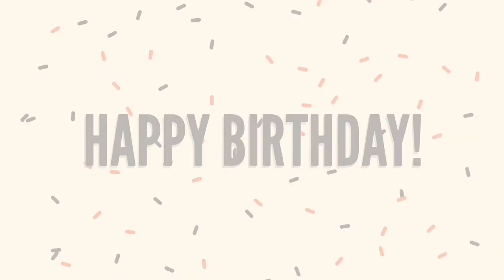katherine waterston fan made happy birthday video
A fan made happy birthday video for katherine waterston  :)
FILMS: the babysitters 2007 - fantastic beasts and where to find them 2016 - logan lucky 2017 -the letter 2012 ( forgotten this one in the video...)
SHORTS: Orchids 2006 - Ástarsaga 2012 - Outlaws 2015
INTERVIEWS：youtube & KatherineWaterston中文站